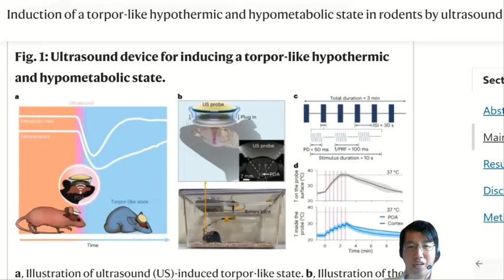科學新知 2023-06-01 Part3: 超聲波可引發老鼠冬眠，那人類也能冬眠嗎？| 主持：陳志宏 博士 & 台長 梁錦祥